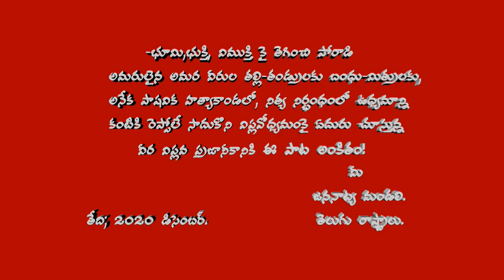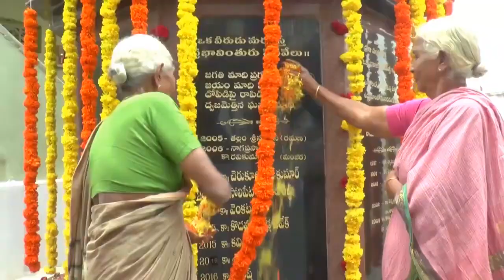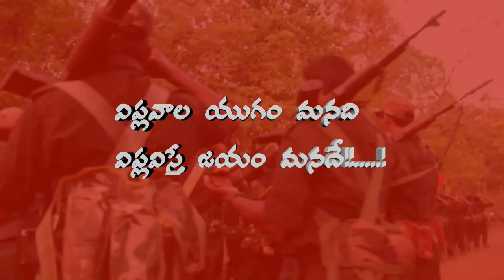CPI Maoist New JNM SONG With Short Film